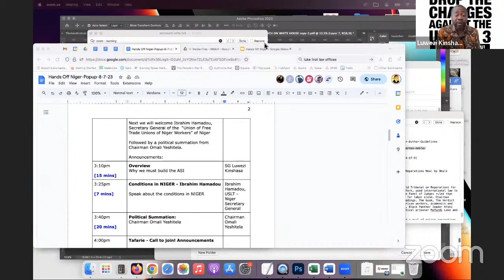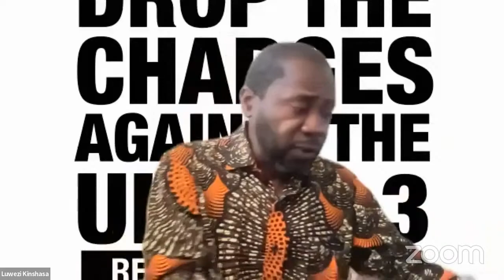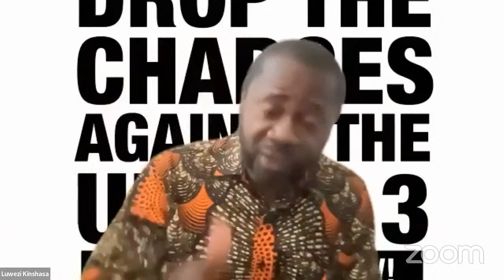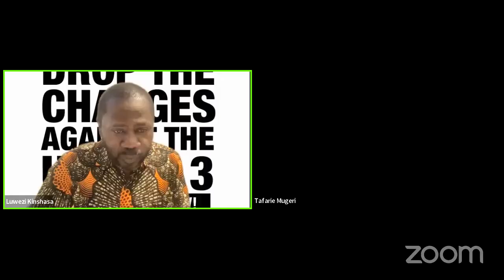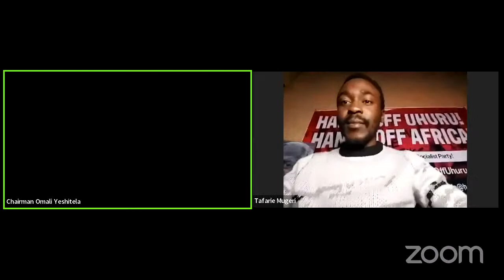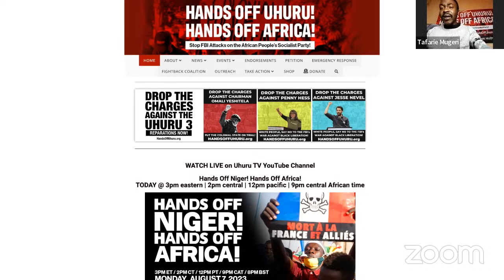Omali Yeshitela Speaks: Hands Off Niger! Hands Off Africa!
Special live broadcast with Chairman Omali Yeshitela, Luwezi Kinshasa, Secretary General of the African Socialist International, Tafarie Mugeri, Director of Organization - Africa Region, and Ibrahim Hamadou.

Join the African Revolution: APSPUhuru.org